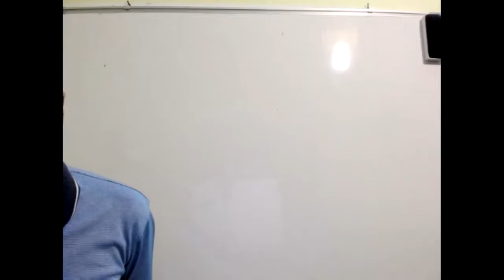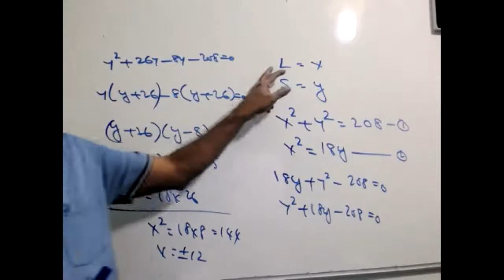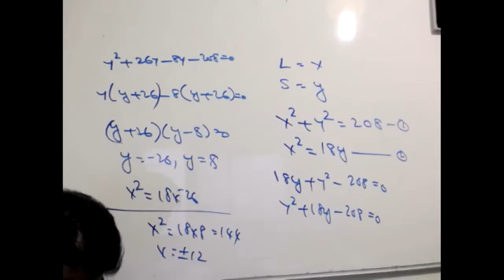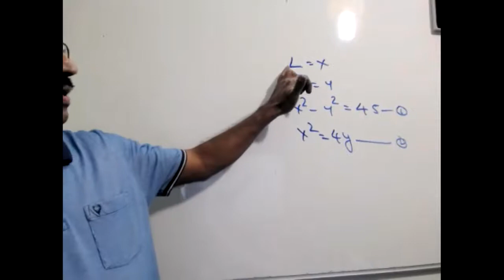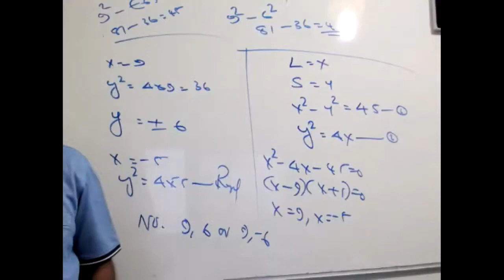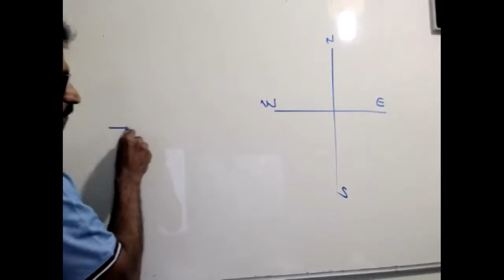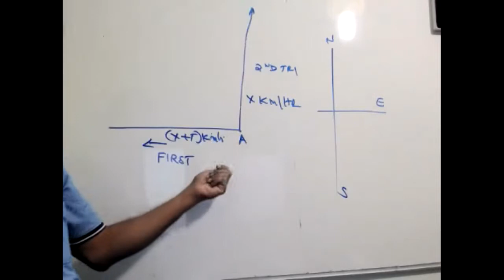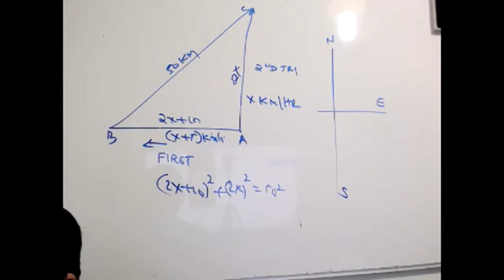CLASS X DATED 28 04 21